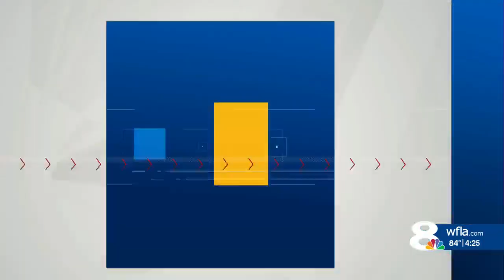Rough Riders accept large donation of Teddy Bears